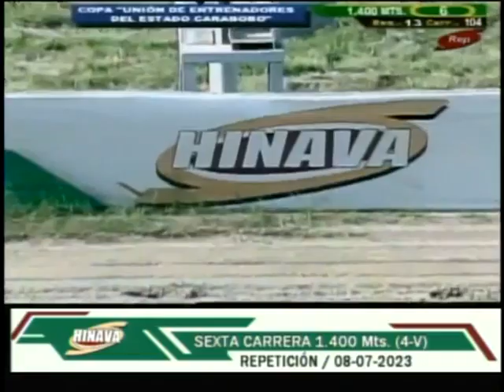Copa "Unión de Entrenadores del estado Carabobo" 🏆| Queen Of South | Hipódromo Nacional de Valencia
En la Copa "Unión de Entrenadores del estado Carabobo" 🏆 triunfó "Queen Of South" (2), con la monta de J. Moreno y el entrenamiento de Y. Calderón.

👉 En el segundo puesto llegó "Mariecurie" (4).